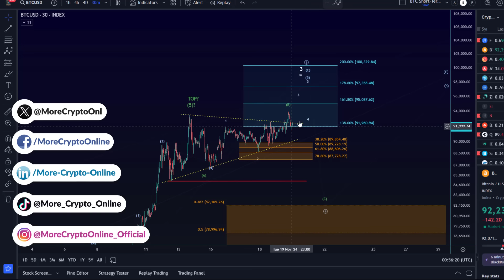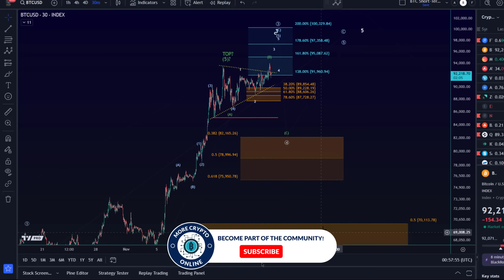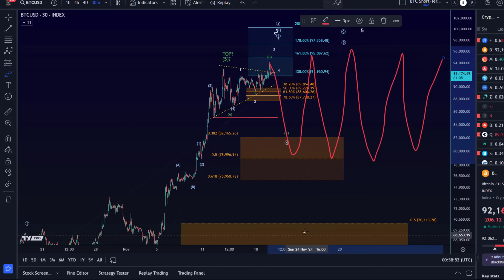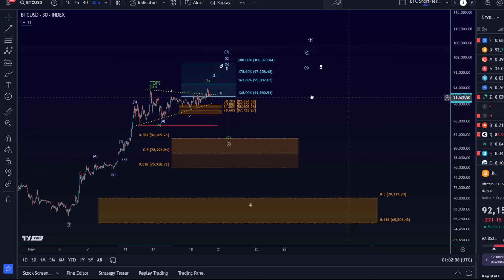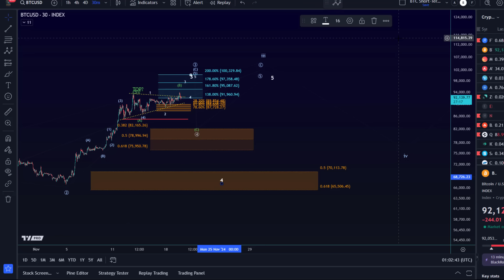Bitcoin Price Elliott Wave Price Update: Understanding the Bullish and Bearish BTC Scenarios